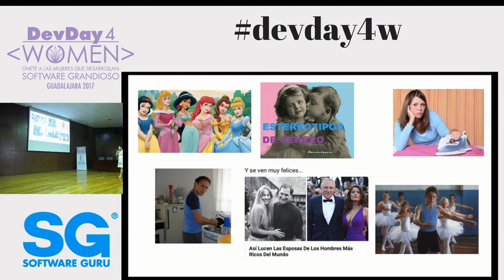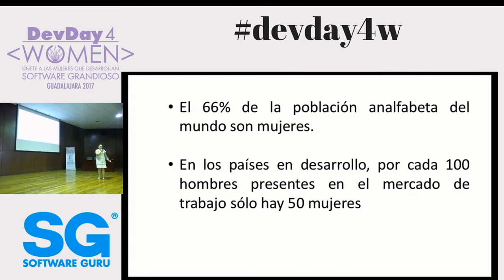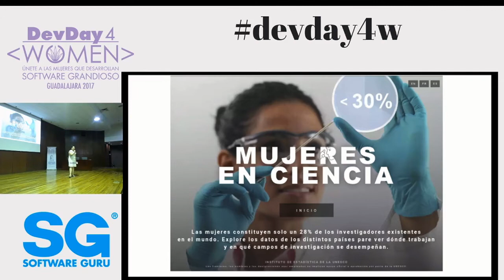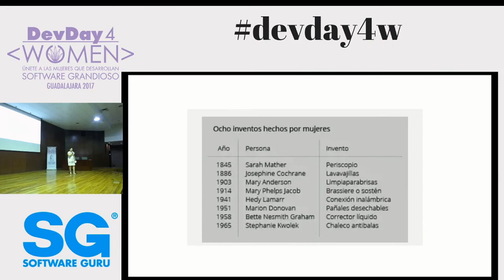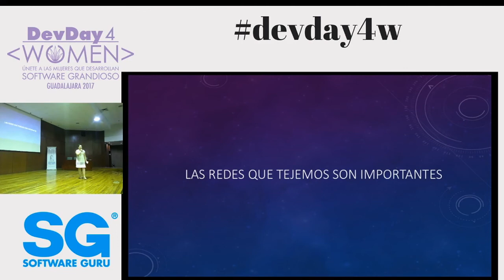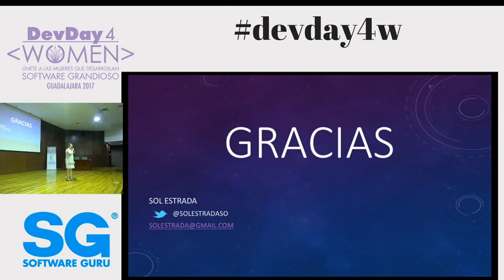NoSoyFeminazi - Sol Estrada en DD4W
No soy Feminazi, soy una mujer preocupada por que las mujeres formemos parte activa en el mundo de la tecnología, quiero darte algunos datos para que tomes consciencia de que es importante nuestra inclusión en los temas de tecnología, LasMujeresTambienPodemos.